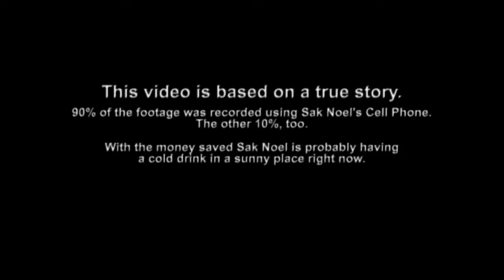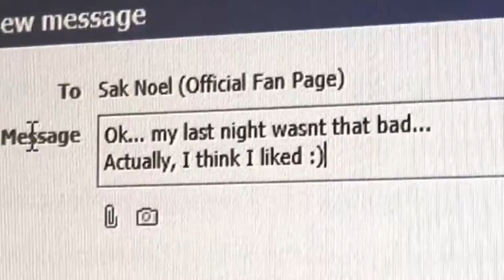Sak Noel Where I lost my underwear Official Promo HD